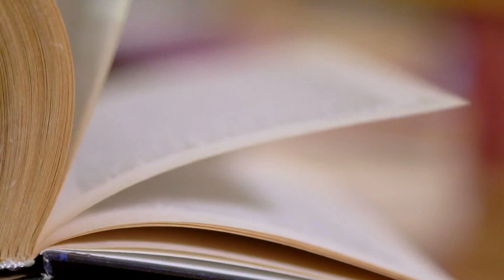Assignment Education: Scholarships and Tax Credits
Sam Corbett reports.